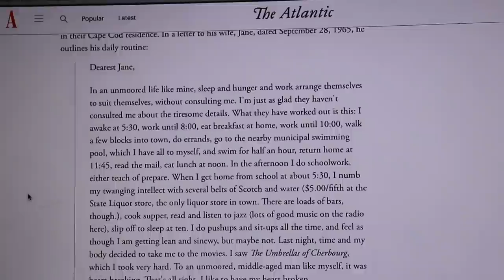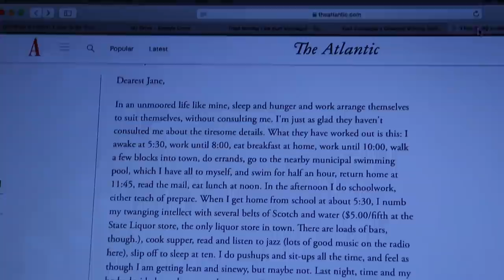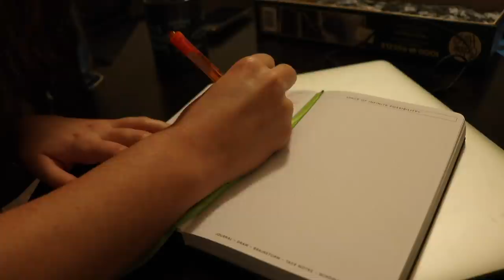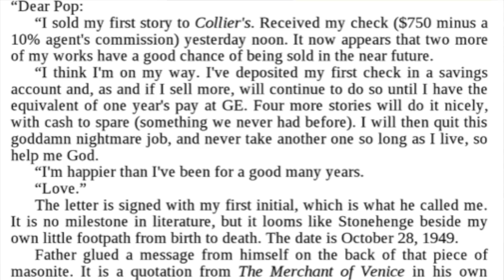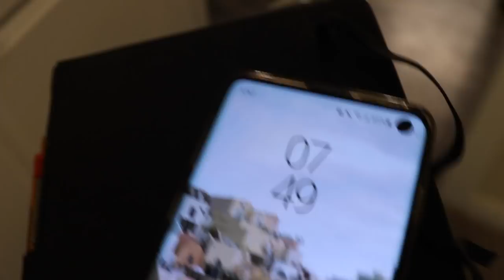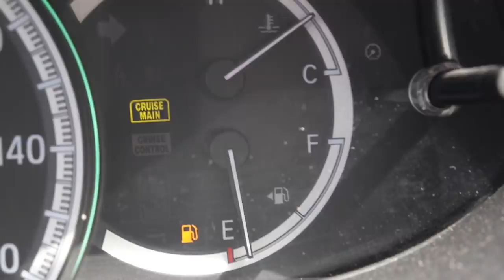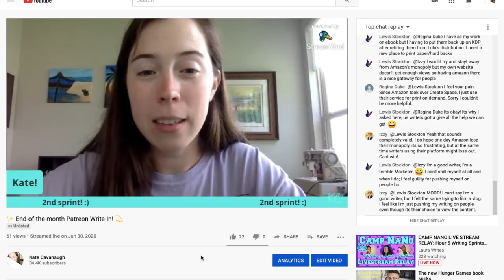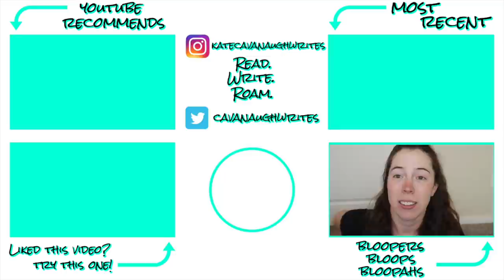I TRIED WRITING LIKE....KURT VONNEGUT! // a writing experiment vlog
5:30am wake-ups, a midday pool break, and finishing the day off with scotch. Oh, and writing. Lots and lots of writing. Here's my attempt to copy Kurt Vonnegut's writing routine!

What do you think or Kurt Vonnegut's writing routine? Have you read any of his books before?
What are you currently working on? What are you reading?
Who should I try writing like next??

💌  S N A I L   M A I L   M E  :
607 E. Blanco Road